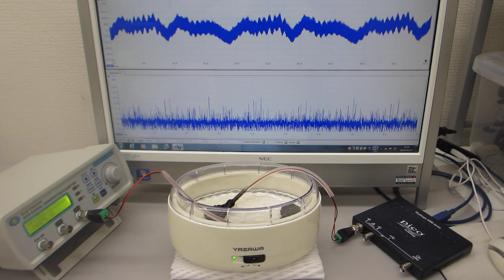非線形現象の音圧測定解析に基づいた、超音波伝搬制御実験（超音波システム研究所）